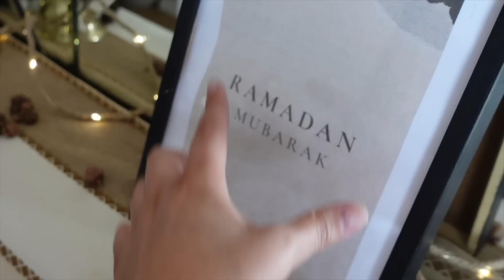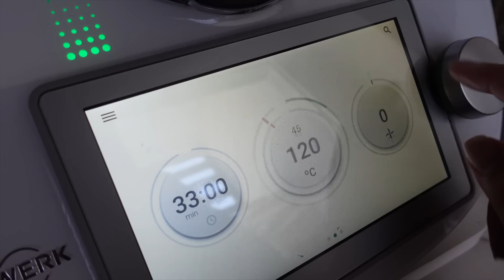اليوم الأول في رمضان | وصفات ساهلة 🤤